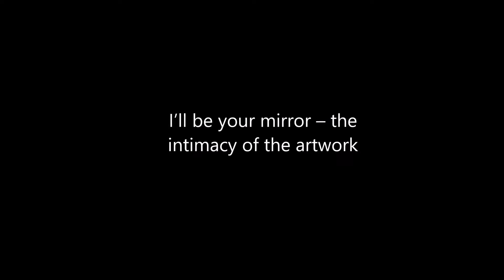I'll be your mirror - the intimacy of the artwork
A performed blog-post, read by Katerina Neophytidou, text and video by Sofia Kapnissi, filmed at the House of Arts and Letters of Limassol (Στέγη Τεχνών και Γραμμάτων της Λεμεσού) during the workshop 'Not For Sale' by Katerina Neophytidou, as part of the Symposium 'Dysfunctionalities of Contemporary Art 2, organised by the Cyprus Chamber of Fine Arts (E.KA.TE.), 30 November-4 December 2016, Limassol, Cyprus.